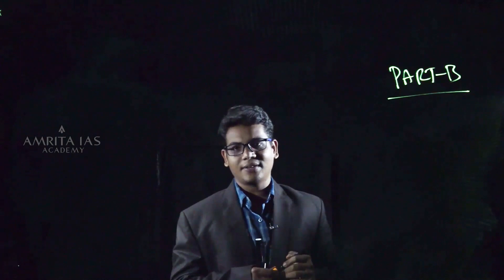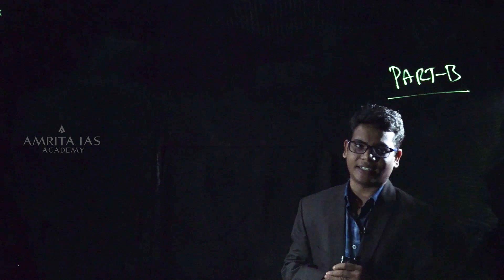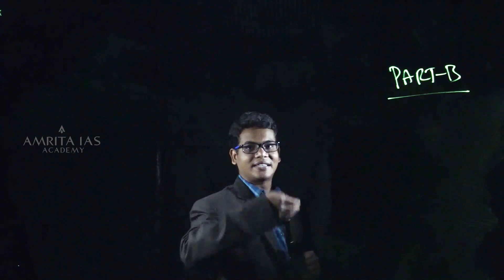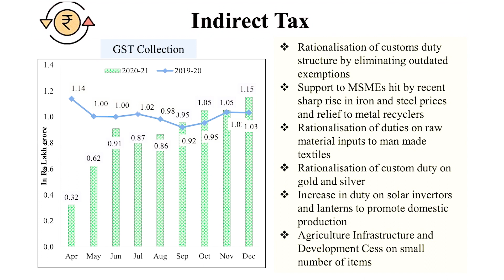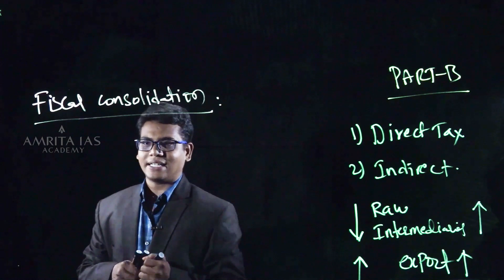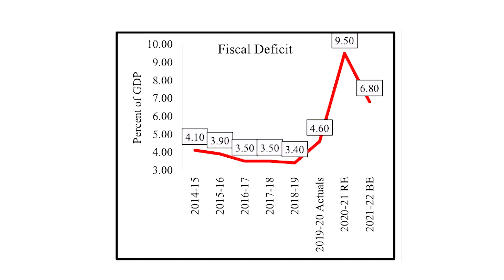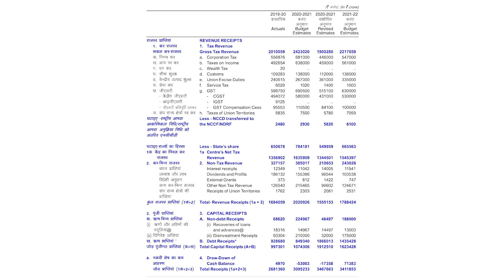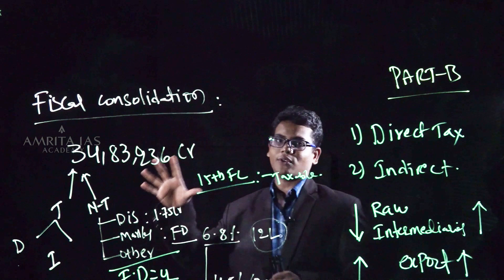Part-2 | Budget 2021 - 22 | Taxation and Fiscal consolidation